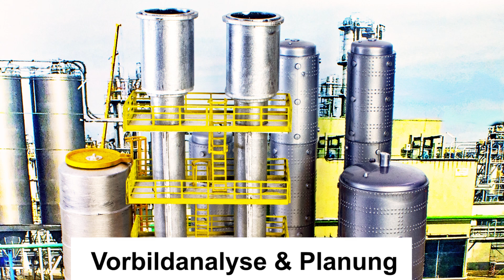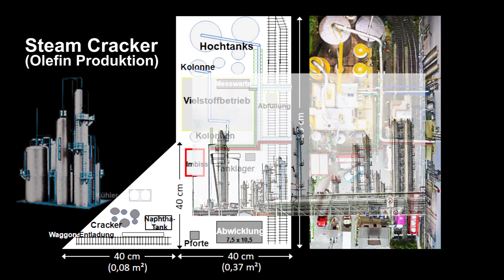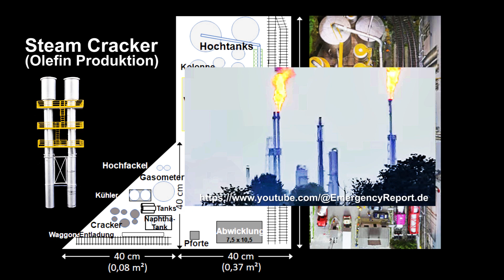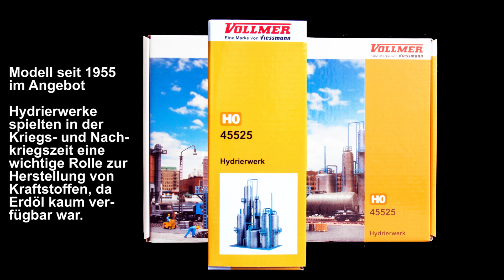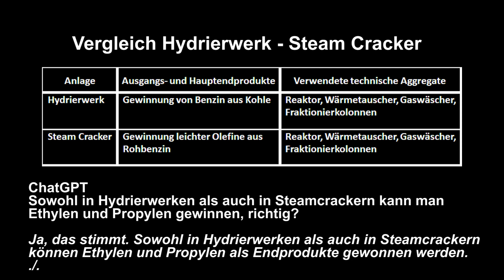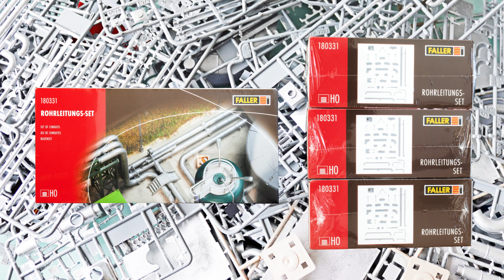H0 Chemie - Fabrik : Vorbildanalyse & Planung eines Steam Crackers zur Olefin-Herstellung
Ein bestehendes, aber teilweise zerstörtes Chemiewerk soll restauriert und erweitert werden. Geplant wird der zusätzliche Bau eines Steamcrackers zur Herstellung von Olefinen aus Naphtha. Dazu gehören eine Entladeanlage, ein Hochtank für das per Tankwaggon über den Gleisanschluss angelieferte Naphtha, Kühler, Gasometer und eine Hochfackel.

Im ersten Teil erfolgt eine Analyse von Vorbildfotos des Chemieparks in Dormagen sowie die Auswahl geeigneter Modelle für den Bau der Olefinanlage. Ebenso wird der Holzunterbau für das gesamte Segment vorbereitet.

00:00 Chemische Fabrik in H0
00:36 Vorbild
02:46 Grundaufbau
04:26 Restaurierung
05:18 Modelle
07:30 Ausblick